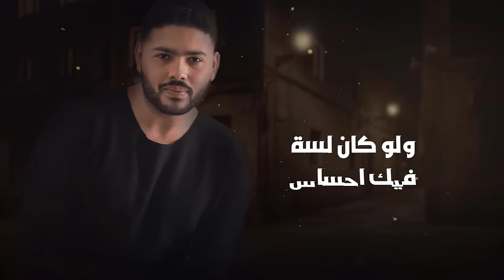محمد شاهين - رصيد الستر (كلمات) || وشوفلك حد يشبهلك || Lyrics Video 2023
رصيد الستر كلمات | شوفلك حد يشبهلك محمد شاهين بالكلمات | رصيد الستر محمد شاهين كلمات
محمد شاهين - رصيد الستر [ Official Music Video Lyrics ] Mohamed Chahine - Raseed Elstr

Lyrics :

رصيد الستر عندك خلّص..
خلاص السر اهو بيفوح...
وكدبك بان وبقى مفضوح.
وفرصة سعيدة يالا وروح

صغرت ف عيني حُبك نِقّص...  ولّئبست اللي بينا الكفن...
 ويالا تعيش بقى وتفتكر... هابيعك حتى من غير تمن

ولو كان لسة فيك احساس.. هاتندم ع اللي ضيعته
ولما تشوف قساوة الناس... تقول على حبي ياخسارته
دا كان ف ايديا كنز كبير... ياريتني مشيت معاه بضمير... ياريتني ماكنت دمرته..
ياريتني ماكنت انا خسرته..

وشوفلك حد يشبهلك... يكون زيك قليل الاصل.. مريض زيك ومالهوش مصل...
ويسيّقك بردو نفس الفصل..

وانا وعد اني لا افتكرك...ولا بالخير ولا بالشر...
ولا ل صوت الحنين أتجر...
 وعندي هاتبقىٰ وقت ومَرّ

وشوفلك حد يشبهلك يكون زيك قليل الاصل حاله واتس,
وشوفلك حد يشبهلك ستوري,
وشوفلك حد يشبهلك يكون زيك قليل الاصل,
وشوفلك حد يشبهلك يكون زيك قليل الاصل شاشه سوداء,
وشوفلك حد يشبهلك يكون زيك قليل الاصل ريمكس,
وشوفلك حد يشبهلك يكون زيك قليل الاصل تيك توك,
وشوفلك حد يشبهلك يكون زيك قليل الاصل كلمات,
وشوفلك حد يشبهلك يكون زيك قليل الاصل بالكلمات,
عايزه اغنيه وشوفلك حد يشبهلك يكون زيك قليل الاصل,
وشوفلك حد يشبهلك يكون زيك قليل الاصل mp3,
اغنية وشوفلك حد يشبهلك يكون زيك قليل الاصل دندنها,